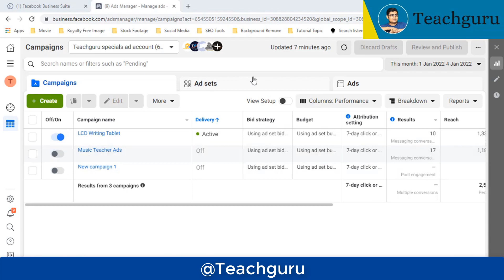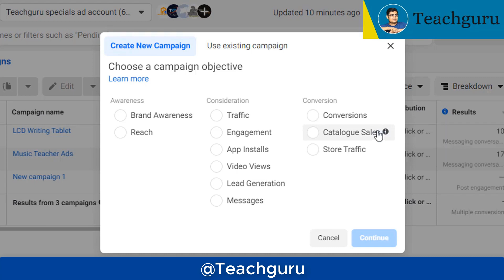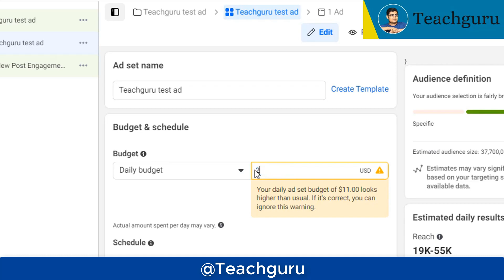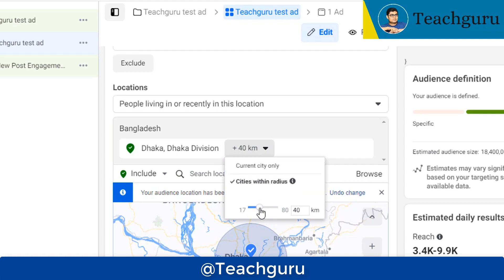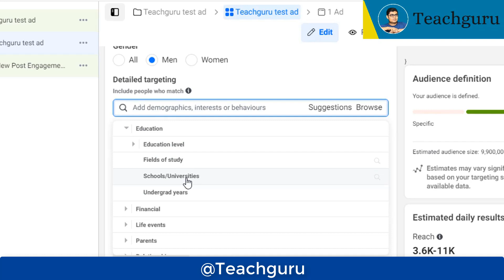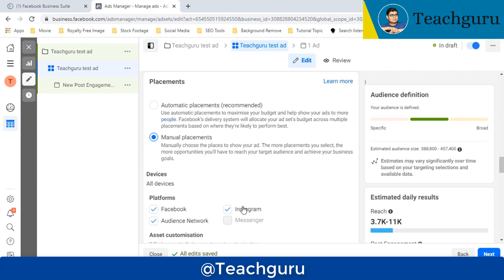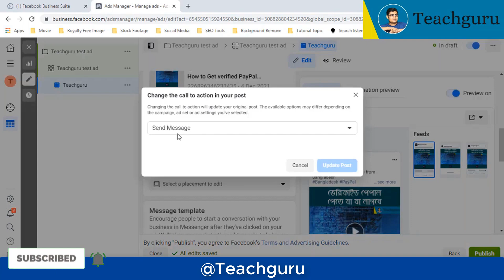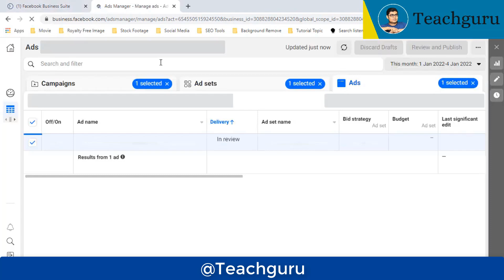Facebook Engagement Ads Campaign || Facebook ads campaign 2023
Facebook Engagement Ads Campaign, Facebook boost, facebook ads campaign,
facebook ads tutorial for beginners, facebook ads campaign 2023

Teachguru brings amazing content for you and you can learn and know about the Technology Innovations and Unboxing video if you are our regular viewer.

স্পন্সর এবং প্রোডাক্ট রিভিউ-এর জন্য যোগাযোগ করুন

টেক রিলেটেড সমস্যার সমাধান ও পরামর্শ পেতে যুক্ত থাকুন :
✅ এ্যাড টার্গেটিংয়ে বস হতে চাইলে নিচের লিংকে ক্লিক করে সাইন আপ করুন

_____________/Discount\_____________
Facebook Engagement Ad
Facebook ads tutorial
How to run facebook engagement ads tutorial
Facebook post boost
How to create facebook engagement ads
Engagement ads on facebook